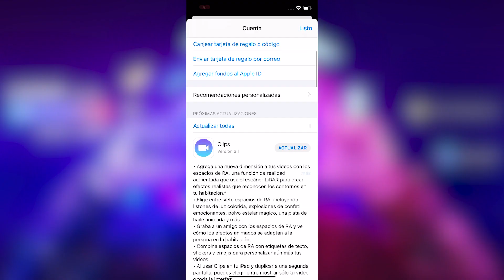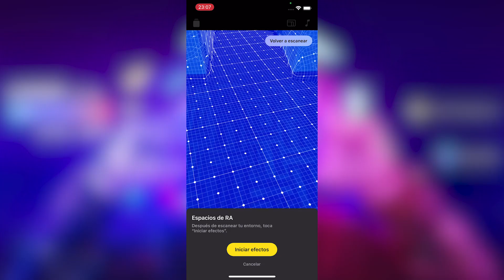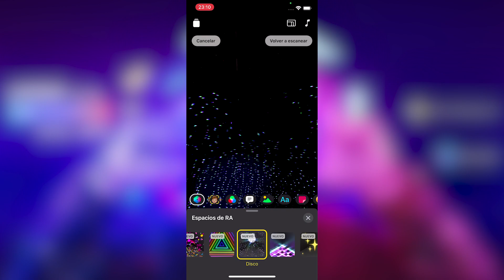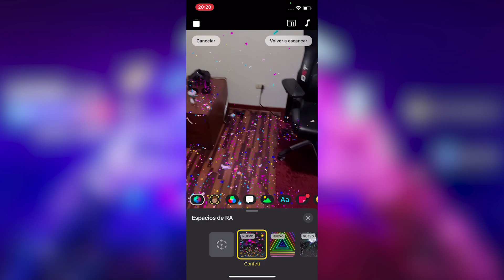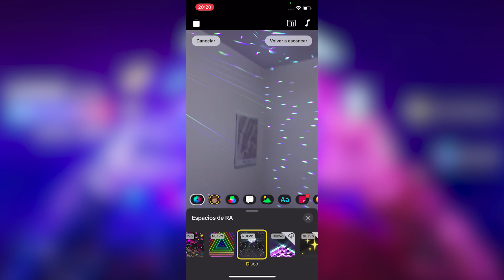Clips agrega nueva funcionalidad AR Spaces con LiDAR (EN Captions)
Clips, la aplicación de apple para crear y editar videos, se actualiza con funcionales de realidad aumentada. Ahora podemos agregar efectos interesantes que utilizan el sensor LiDAR para transforma el escenario
Clips, Apple's application for creating and editing videos, is updated with augmented reality features. Now we can add interesting effects that use the LiDAR sensor to transform the stage.

Mi VR / AR software y hardware:
⚡ Oculus Quest
⚡ Aryzon
⚡ Zapbox
⚡ Merge Cube